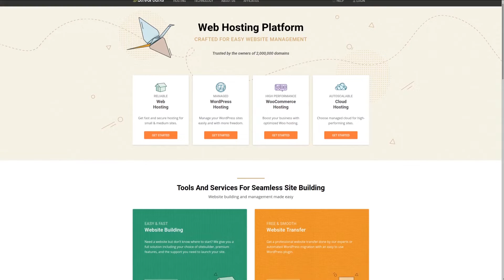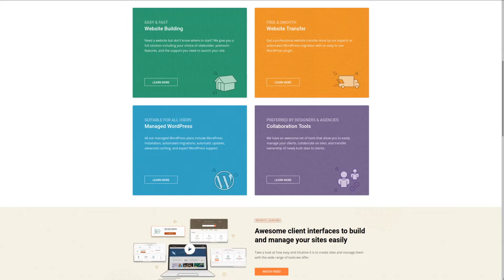Betaal Review (Netflix Zombie Series) Vineet Kumar Singh | Aahana Kumra | Patrick Graham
Betaal Is An Action-Packed Zombie Series That Combines Magic And British Redcoat Zombies!